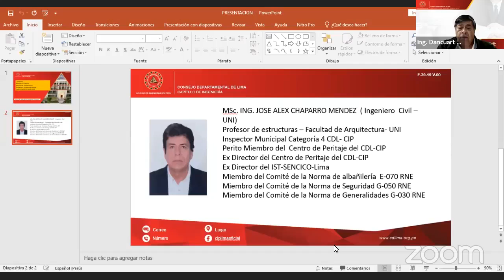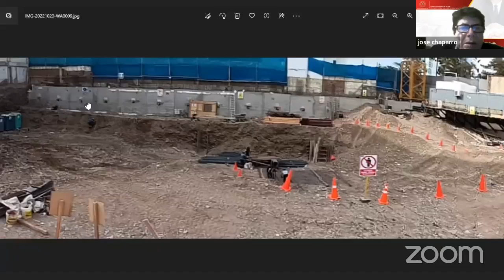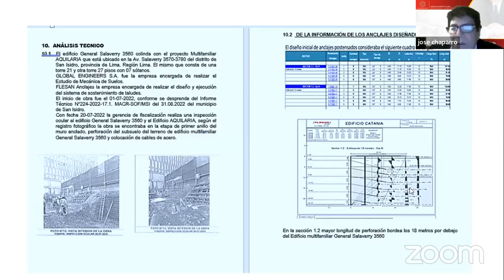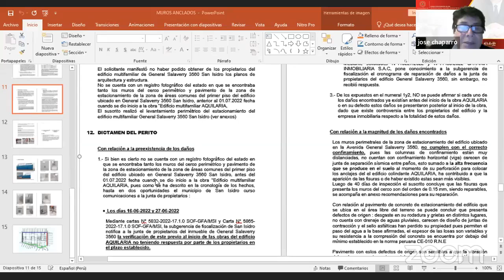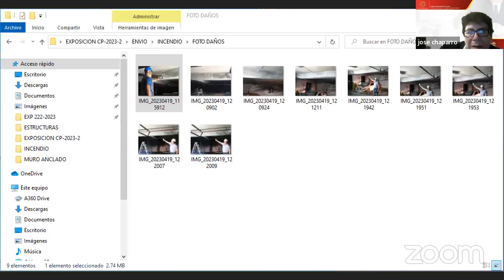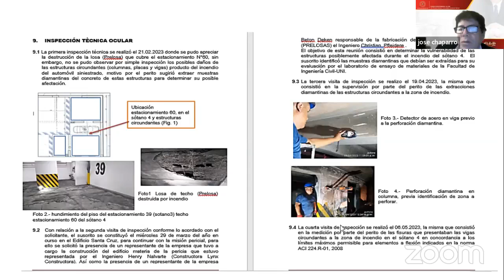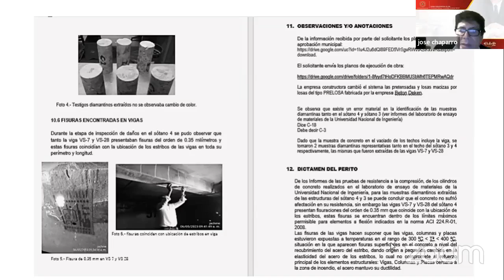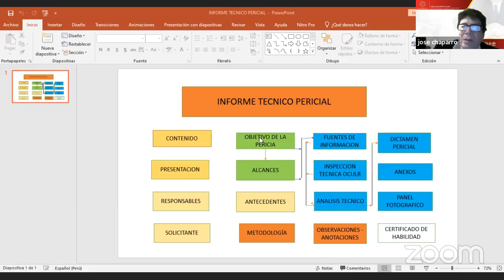Especialidad Civil: Casuística Objeto Alcances: Dictamen del Perito en el Informe Técnico Pericial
⚙Curso virtual:

Especialidad Civil: Casuística Objeto
Alcances: Dictamen del Perito en el Informe Técnico Pericial

Fechas: 27 y 30 de octubre de 2023
Hora: 19:00 p. m. - 21:30 p. m.
Modalidad: Virtual